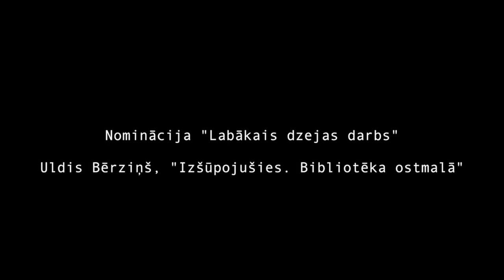Uldis Bērziņš LaLiGaBa 2014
Saruna ar Latvijas Literatūras gada balvas nominantu Uldi Bērzinu